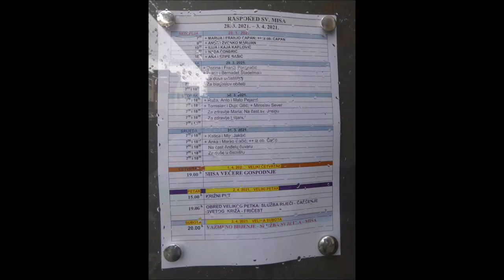Crkva sv. Ane, Rudeš, Zagreb, 3.4.2021.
Slike crkva izvana i iznutra, Božji grob.